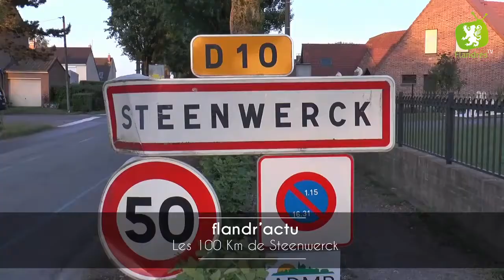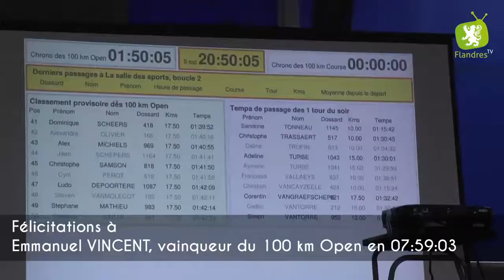Flandr'actu #31 les 100 kms de Steenwerck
C'est devenu un événement sportif immanquable du début d'été en Flandre : les 100 kms de Steenwerck. A découvrir sur Flandres Télévision.